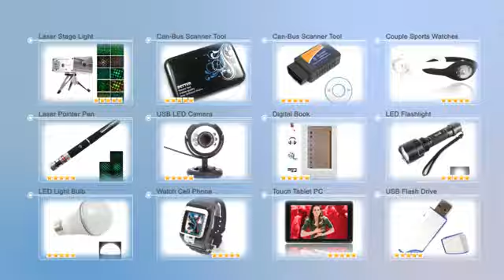$11.99 13pcs Professional Cosmetic Makeup Brush Set with Wallet-style Bag Brown-10003651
Product Description:
Is it difficult for you to select professional makeup brushes for different purposes? This brush set will solve your problem. It contains different brushes for your various needs. Buying this makeup brush set is much more economical than buying different brushes separately. The makeup brush set is so compact and portable that you can carry it when you are travelling or on a trip. With soft and superior material, it is comfortable and easy to use. It is good choice for each wise consumer.